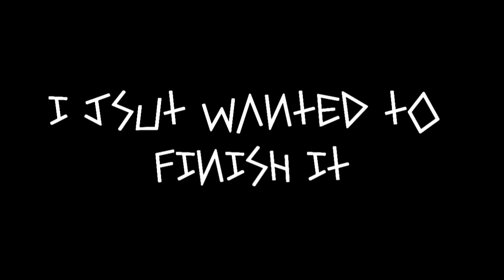Hateful Odd hope Future V2 Phase Hofp 1 vol part